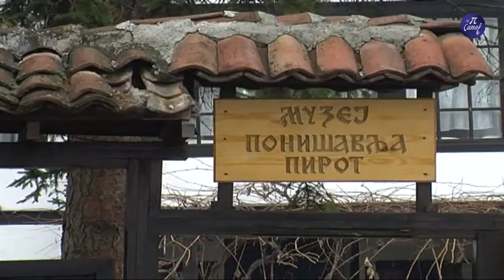Muzej Ponišavlja Aktivnosti na početku godine